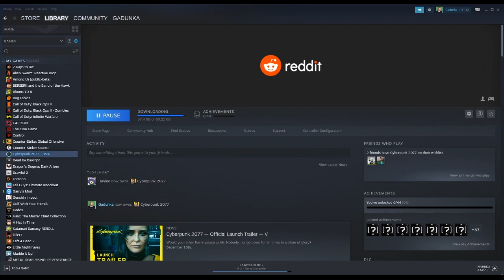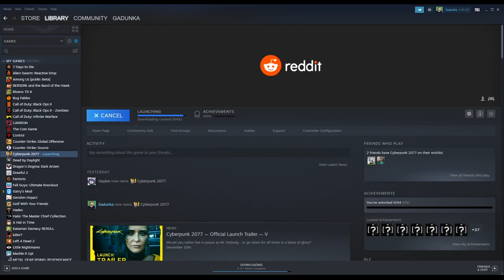Cyberflunk 2077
I think this game is kinda ridiculously bad ngl

also fuck CDPR for overworking their employees